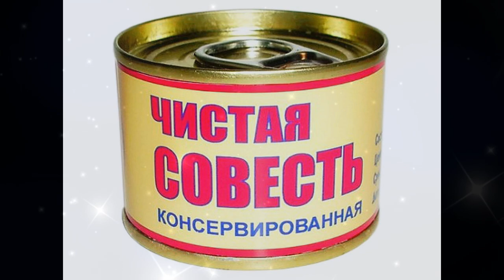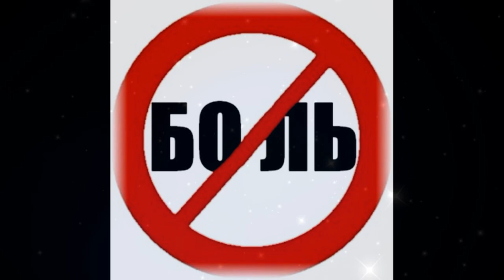Нет, счастья на базаре не купить… Прекрасный стих о счастье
Современная поэзия.

Видео вошло в:
-  Сборник видео со стихами автора  в плейлисте:
-  Тематический сборник видео со стихами в плейлисте: